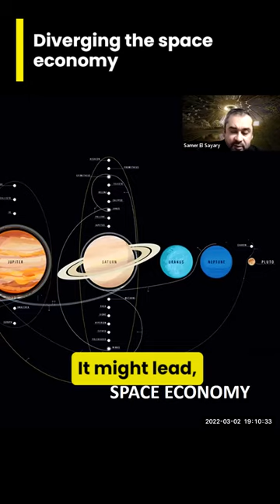Diverging Space Economy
Snippets of a A mind-transforming talk with a visionary, an architect with a passion for space architecture, Dr.Samer El Sayari.  See full conversation on our channel!

“Surviving when the world ends
Leaving Earth
The human race must look to outer space within the next century or it will become extinct as many scientists and astrophysicist fear. Mankind is in great danger and its future "must be in space" if it is to survive. Threats to the existence of the human race such as war, resources depletion and overpopulation meant it was at its greater risk ever. It will be difficult enough to avoid disasters in the next hundred years. The Noah's Ark legend is common to the Christian, Jewish and Moslem religions as it is made a sign for the worlds.

Deep space voyage
This vessel is a new approach of space passive design, it is a self-sustaining and self-sufficient environment housing numerous creatures within its walls, designed to stay in deep space and to land on a new soil of Mars.
It will utilize Solar sails (also called light sails or photon sails) using radiation pressure exerted by sunlight on large reflective surfaces. In addition to the solar sails, the vessel will be equipped with a nuclear reactor at its tail to move and operate the whole vessel. It will also have recycling strategies for water reuse.

Mars Landing
Once the Vessel had landed on Mars, The laser-guided drill robots at the bottom of the vessel will start operating to open pathways to new underground colonies developed of the biomimicry of the ant's colonies to be the residential shelters of the new residents
It will inject those pockets with pneumatic residential units filled with oxygen.
The end target is to create interconnected underground pneumatic residential units that are structured in a hierarchal way on levels